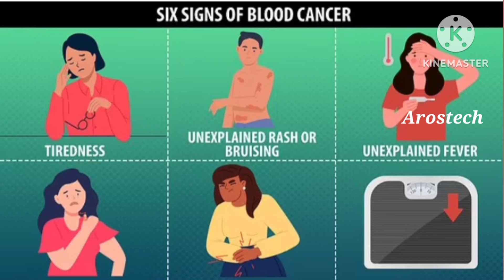Blood cancer എങ്ങനെ നേരത്തെ തിരിച്ചറിയാം?bloodcancer